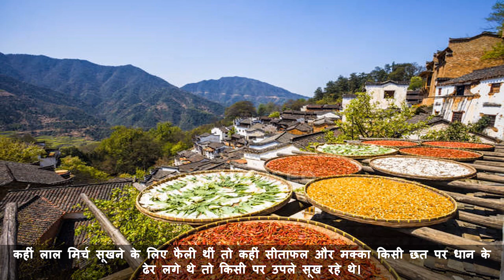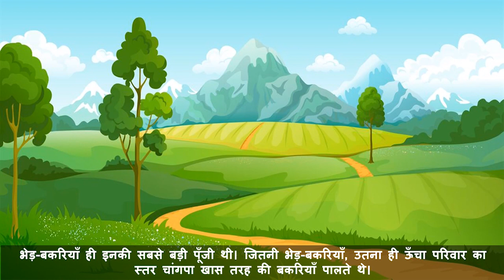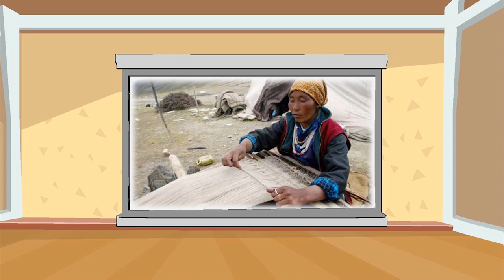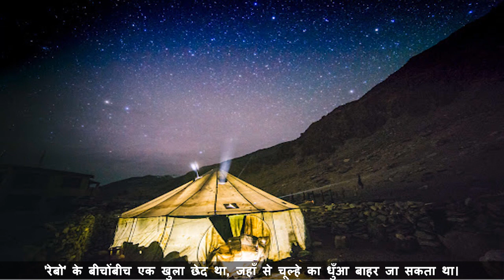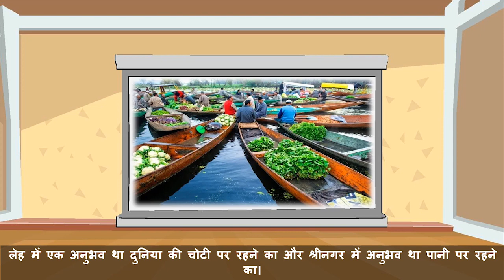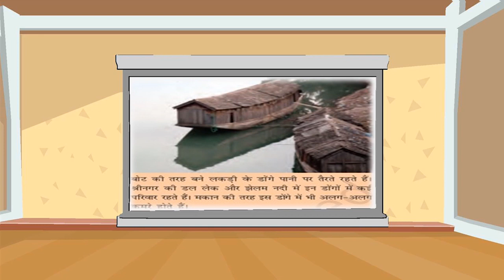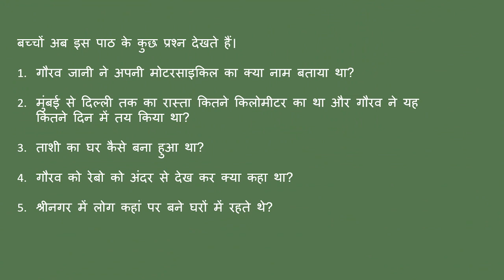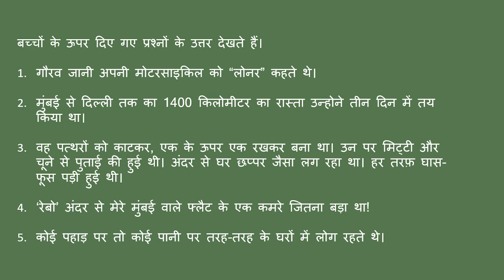Haryana State Board | Standard 5 | Social Studies | Chapter 13 | Hindi Medium | बसेरा ऊँचाई पर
This video covers Chapter 13 of Social Studies subject for Standard 5 of the Haryana State Board syllabus (Hindi Medium).

To access our entire collection of Haryana State Board educational videos, download our Android App today